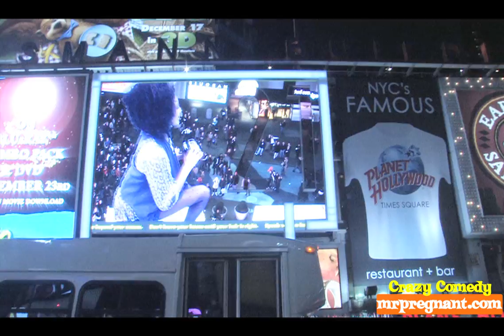Carpe Diem 1